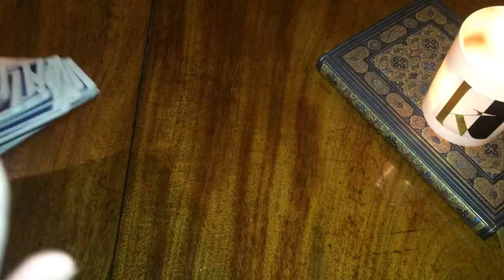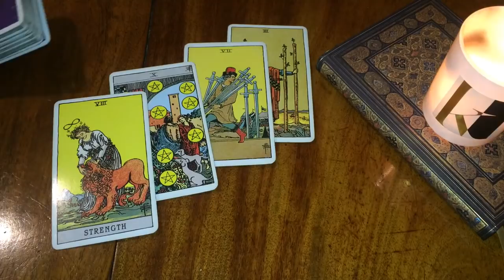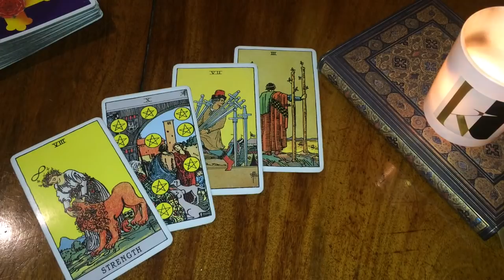CANCER 🖤 THEIR INTENTIONS, DESIRES & FEELINGS REVEALED 😱 March 2021 Tarot (22nd - 28th weekly)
What they FEEl/THINK?WANT from you now! 🙏🏻 22nd - 28th February + Monthly March Tarot 2021

x